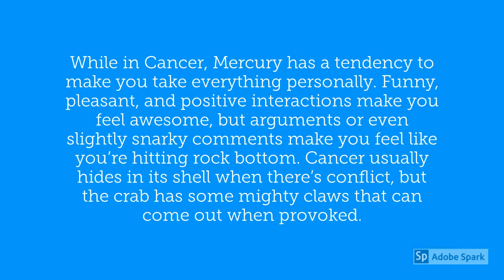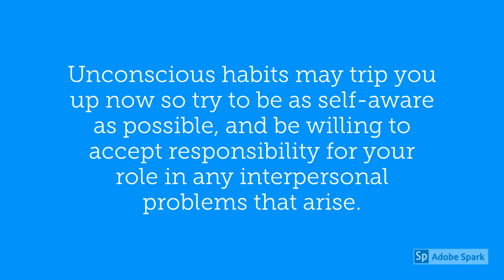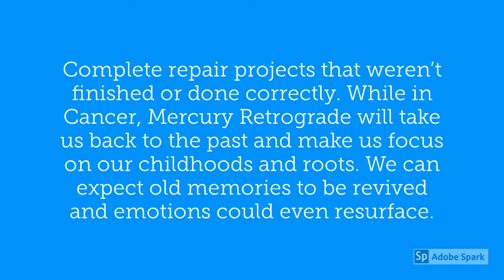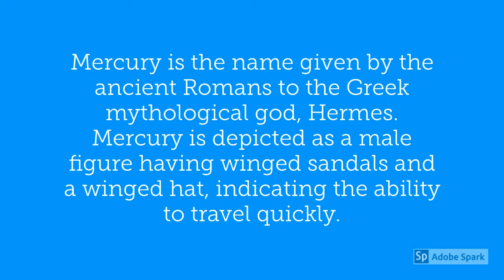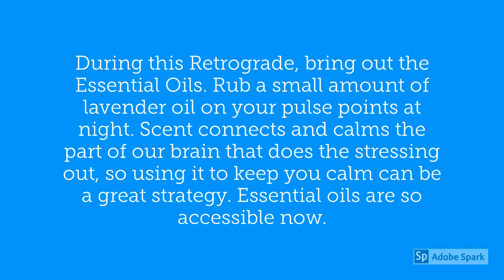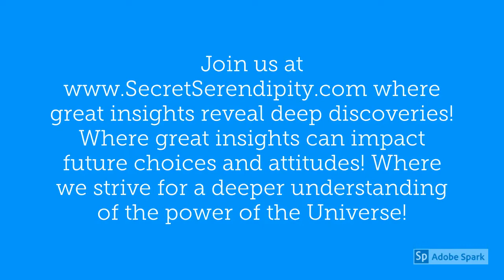June 18 2020 – Mercury Retrograde in Cancer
Three times a year, it appears as if Mercury is traveling backwards. We refer to these periods as times when Mercury is in retrograde motion, or simply “Mercury Retrograde.” These times in particular were traditionally associated with confusion, delay, and frustration.